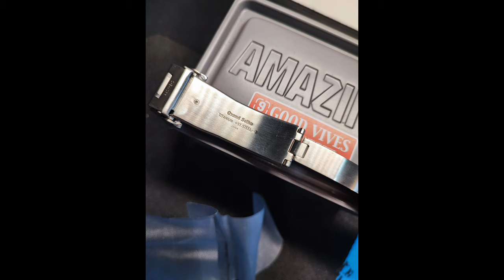冠蓝狮 Grand seiko diver 东方水鬼真的比劳力士 Rolex submariner 西方黑水鬼好吗？中肯评价 sbga231| 值得玩的二手名表选择推荐 |潜水表|机械表|测评|腕表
Hello 大家好我是来自glorious timepieces GTC 4的小刚！小刚这集也是想分享一些在二手名表选择当中值得去玩值得收藏的表款。最近的影片有分享过沛纳海Panerai这些 这次要分享的是完全不会和隔壁撞表的冠蓝狮Grand seiko 而且是gs的潜水表 水鬼系列！名称是 diver sbga231 , sbga231 是最高配的潜水表版本 用了gs称它叫百钛材质和表盘可以看到有这个金色logo的哟！
到了今年2022 gs水鬼系列又更新了规格 机芯多了Hi-beat的选择 当然品牌给出的公价也比sbga231 贵了许多，这也是为什么sbga231个人认为值得玩的因素之一。
再来呢这支表是很多表友经常拿来和劳力士水鬼Submariner做比较的哟，当然也是关联到为什么二手名表选择里值得玩的表其中得因素，毕竟你要买劳力士目前的行情价是比公价翻了两三倍 而原本这支公价在马来西亚的公价是两万八接近三万的 在二手表款里只需要大概两万上下不到的价位，但是就好像很多玩表的老铁说的Grand seiko整体的工艺和科技绝对不输顶级的名表品牌  尤其是在走时精准度上更是Grand seiko spring drive机芯引以为傲的科技！以机械表的构造原理作为基础动力结合出前所未有的精准度 误差以达到佣月来计算 ，也是Grand seiko最经典最有灵魂的机芯，机芯打磨更是在表界数一数二 可惜实底盖没能欣赏到 如果能看到机芯你会发现到不停旋转带动着秒针的擒纵摆轮更是越看越陶醉， 表盘内的指针用了大面积的拉丝处理 其余的时标框index和秒针这些做了超镜面抛光 光线下很有高级的质感 而且时标的立体感真的很强 ，最爱的还是蓝宝石表镜的镀膜做的太好了 整面看几乎没有反光倒影。侧边去看表壳的凹凸腰线上手真的太诱惑了 如果劳力士水鬼叫奔驰的大G, 那Grand Seiko的水鬼更像是丰田的supra牛魔王，表冠龙头经典复古gs雕刻的logo 刻的很深， 也是我觉得为这支表加分不少的一点。如果要我鸡蛋里挑骨头 唯有觉得12点跳日期就没能像劳力士机芯做的是瞬跳，gs用的是慢慢带过的那种，还有就是拆表带的部分是针扣连接 并不像劳力士用的是螺丝锁 可是要做螺丝锁其实对gs来说简直是轻而易举的动作 是看gs要不要做而已， 还有就是表圈可能有些人会介意不是陶瓷材质 当然今天的话题说到的是值得入手的二手名表选择 这点就没必要提了 毕竟二手行情价的性价比已经非常优势！而且gs做的这个表圈光泽度已经做的和陶瓷圈一样亮了，但如果你宁愿花钱买新的表 我绝对相信你也有能力选择陶瓷材质表圈的gs新的潜水表款 对吗哈哈。 以上都是我对gs的评价。